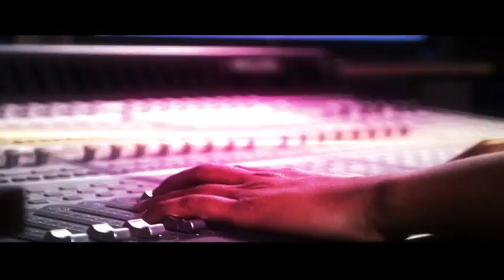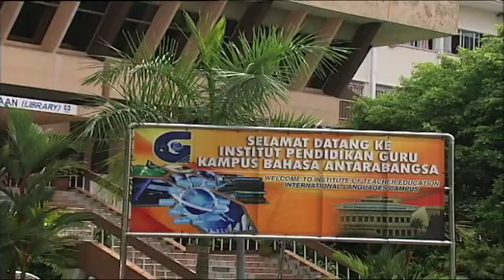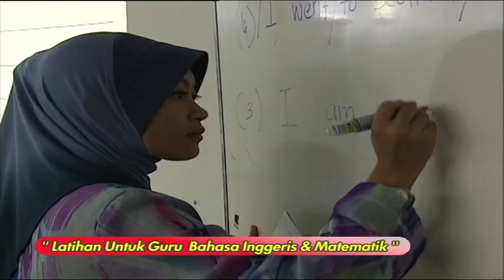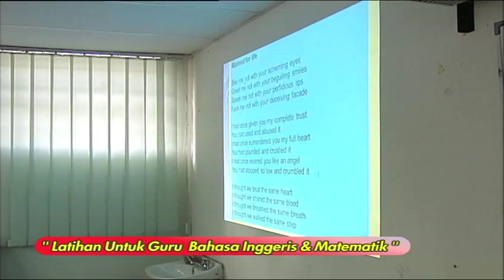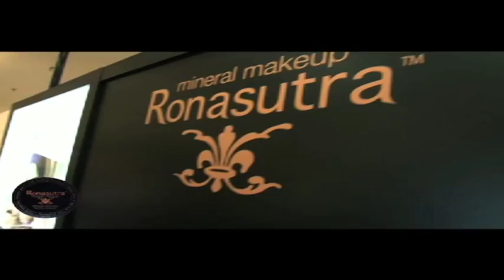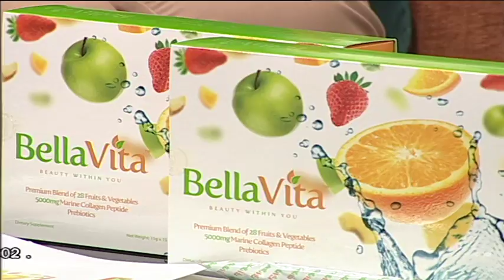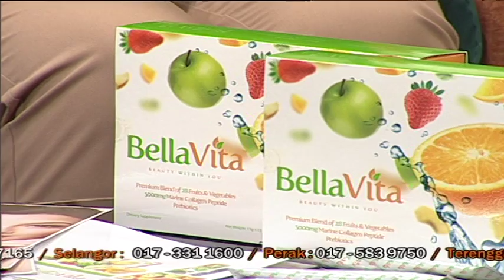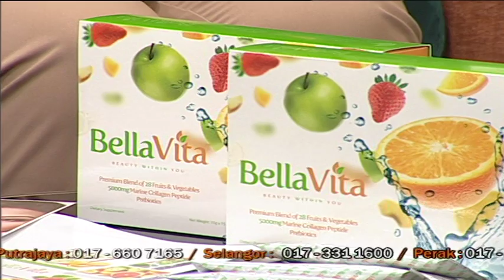Wanita Hari Ini (2013) | Episod 77